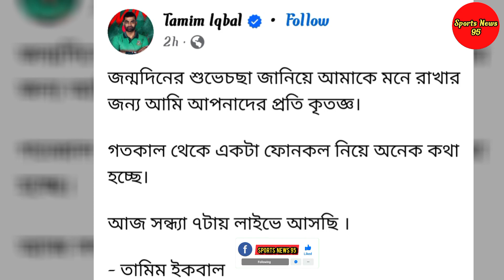চরম উত্তেজনা! ভাইরাল হওয়া, তামিম-মিরাজের ফোন কল / Tamim Miraz Phone Call / Sports News 95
চরম উত্তেজনা! ভাইরাল হওয়া, তামিম-মিরাজের ফোন কল